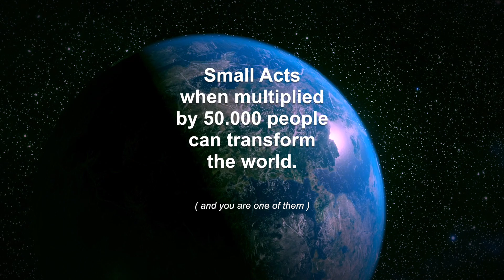WSJ2023 - The Secret